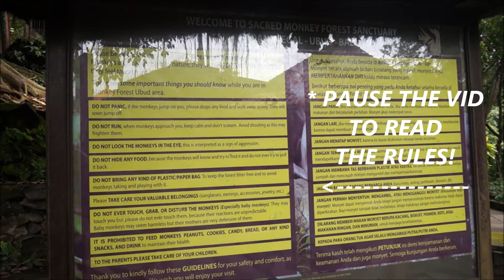BALI VLOG DAY 3: Sacred Monkey Forest Sanctuary, Ubud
Hello fam!
Our next stop on the day tour is The Monkey Forest! The official name is 'Sacred Monkey Forest Sanctuary' but it's also known as Ubud Monkey Forest. The entrance fee was $50,000 IDR, but from online websites I read that it has now gone up. The Balinese long tailed monkeys are called 'macaque'. These monkeys can be unpredictable; they can be calm, cheeky, mischievous or aggressive. They are given sweet potato 3 times a day, as well as banana, papaya leaf, corn, cucumber, coconut and other local fruits. You can also purchase banana to feed the monkeys as we did, and to maintain their health it is prohibited to feed them food from outside. There is a few rules you should follow; do not pet the monkeys as they will scratch and bite you, always stay calm, and don't look at them in the eyes. Also don't wear anything loose like jewelry or sunglasses and take care of your belongings as the monkeys are very fast and they can be stolen from you!

I N S T A G R A M:
Linhhh_xxx3

D I S C L A I M E R:
~ This was actually filmed back in April 2017   :)